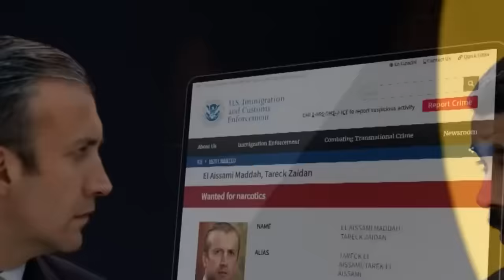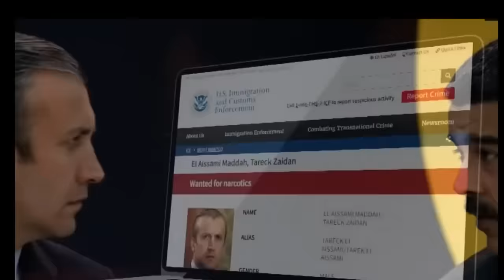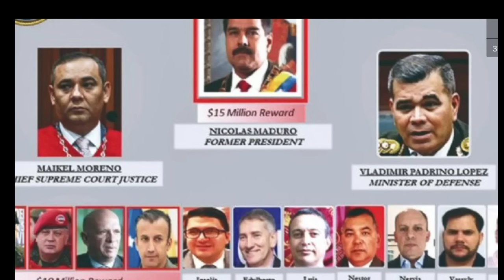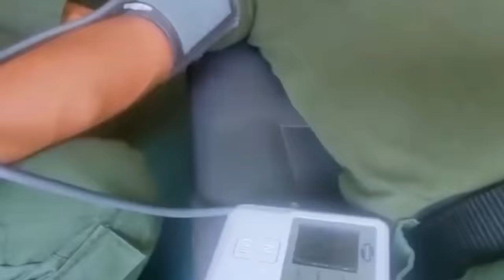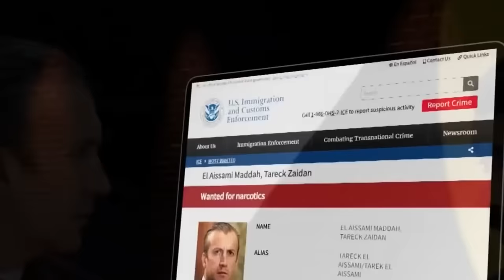SE FORMO! Tarek el Aissami CONFIESA participacion de Diosdado Cabello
SE FORMO! Tarek el Aissami CONFIESA participacion de Diosdado Cabello en la trama de PDVSA. Maduro va por el chavismo. Nadie esta seguro Tarek William Saab habla de 3 personas de alto nivel involucradas.